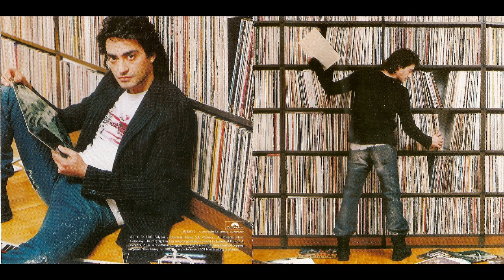Το κόκκινο φουστάνι (2003) - Διονύσης Σχοινάς